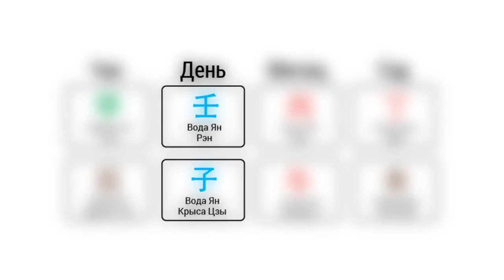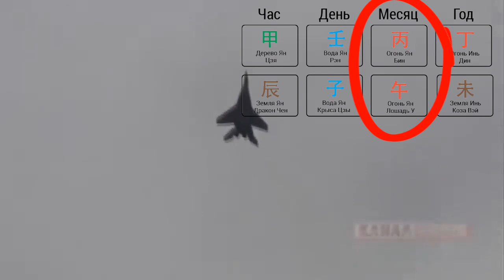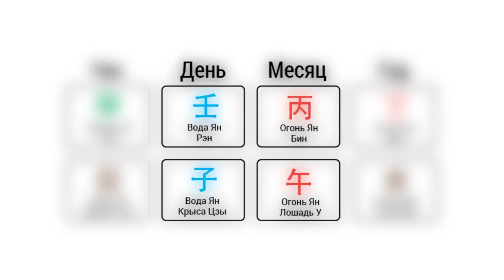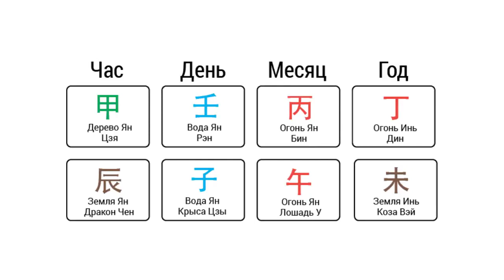Радислав Гандапас. Большое интервью! Часть 2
Радислав Гандапас «Все, что мне не доставляет удовольствие, я либо делегирую, либо отвергаю»

Вторая часть увлекательной беседы с самым титулованным бизнес-тренером в России, специалистом по ораторскому искусству, автором книг и фильмов Радиславом Гандапасом.
- О биче современных людей
- О стиле и одежде
- Об умении очаровывать публику
- Об удовольствии ...и о многом другом в этом выпуске.

Instagram vysotskayadarya

Телефон для консультаций и приобретения книги: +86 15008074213 Viber, Whatsapp, Wechat